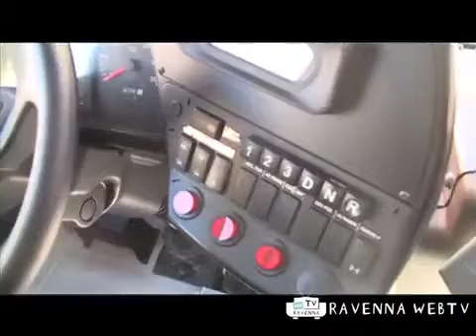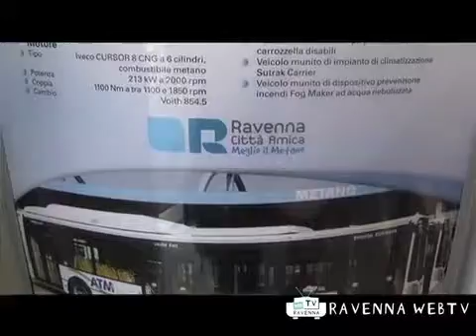Cronaca 05/04/2011 ore 11